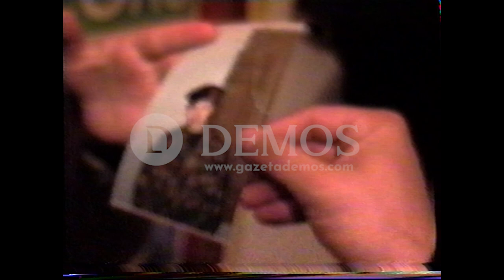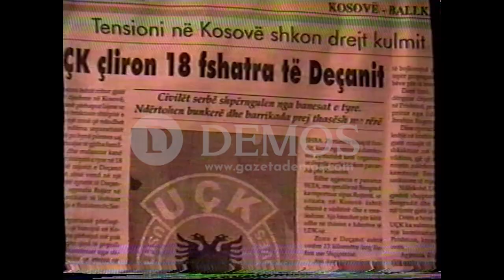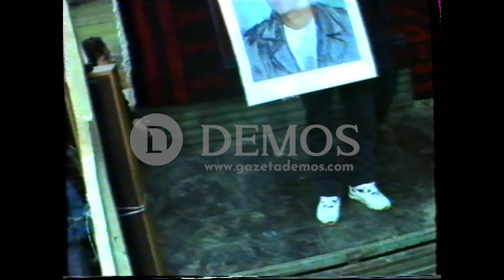Pamje nga varrimi i heroit Adrian Krasniqi, Ramush Haradinaj në lot gjatë vizitës tek familja e tij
EKSKLUZIVE: Pamje nga ceremonia e varrimit të heroit Adrian Krasniqi, Ramush Haradinaj përlotet gjatë vizitës tek familja e tij – Heronjtë e UÇK-së në depotë e mbushura me armatim në Shqipëri